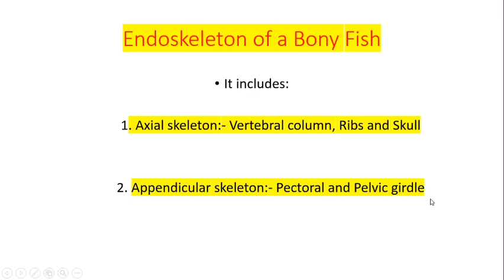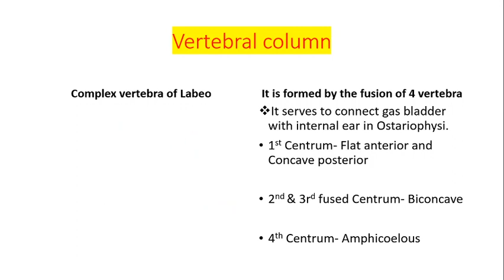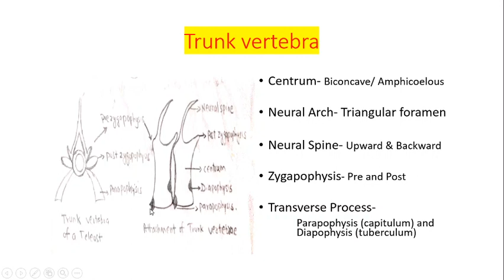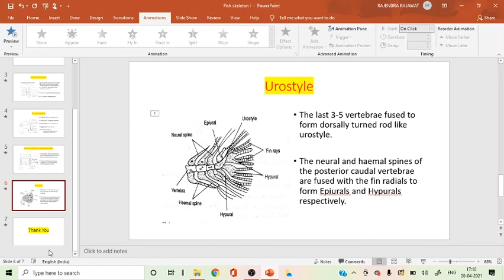Fish Endoskeleton I, Dr. Rajendra Singh Rajawat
Dr. Rajendra Singh Rajawat
Assistant Professor, Zoology
Government College, Kota
University of Kota M. Sc. III Semester Fish Biology Unit IV